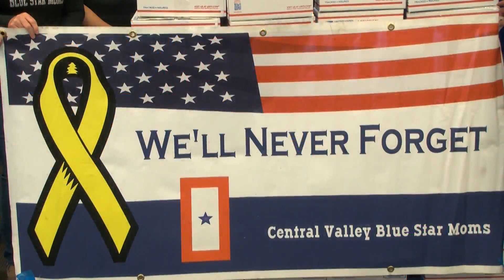Valley Organization collecting donations to send to troops